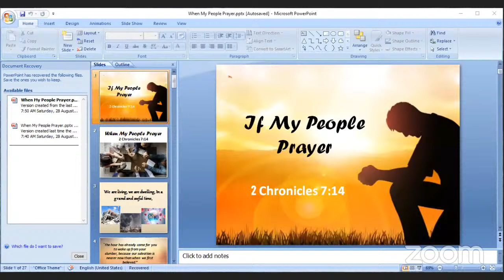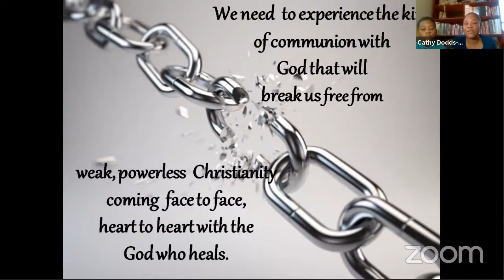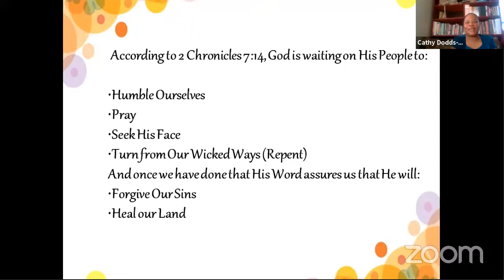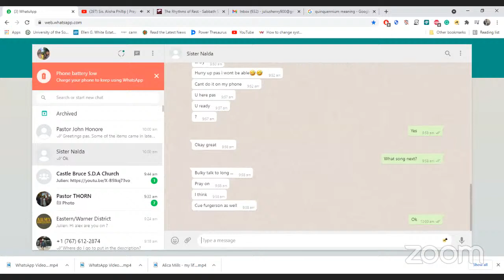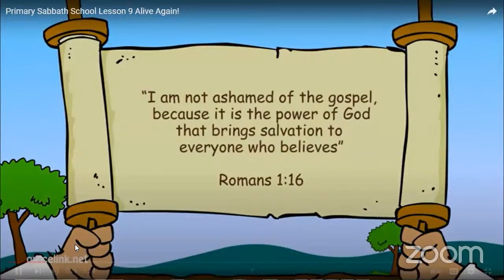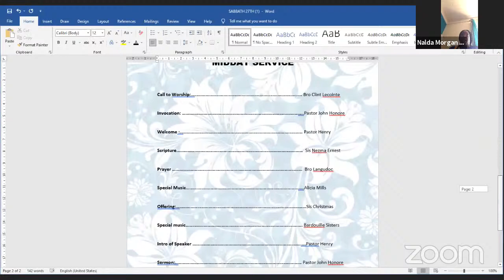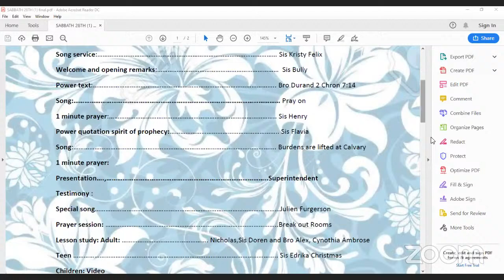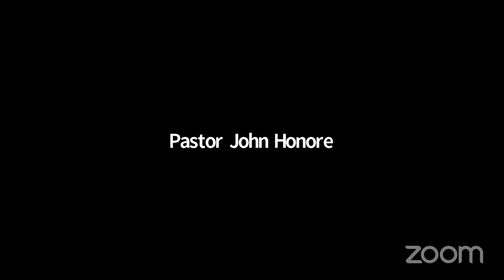EASTERN DISTRICT SDA SABBATH (DOMINICA)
We welcome and invite you to worship with us from 9am to 12:30pm. A blessing awaits you. Invite your friends and family members

Eastern District of SDA Churches in Dominica. The District is led by pastor Julius Henry. The Eastern District SDA Churches in Dominica owns NO RIGHTS  to any songs played and streamed during this streaming service. We own no copyright to any song and music. Pleasant viewing. God bless.